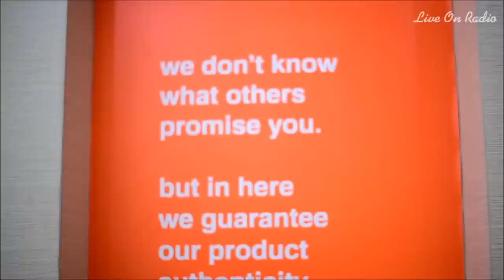LIVE ON RADIO Episode 5 BALI TOP OPTICAL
LIVEONRADIO adalah adalah sebuah program di Phoenix Radio Bali yang bisa kamu dengarkan di Radio dan kamu tonton video nya di sosmed Phoenix Radio Bali. Episode 5 kita periksa mata ke Bali Top Optical.OUTLET BALI TOP OPTICAL ADA DI ; DIPONEGORO, UDAYANA, UBUD, SANUR, KUTA. MORE INFO HUBUNGI: 0361 – 223123